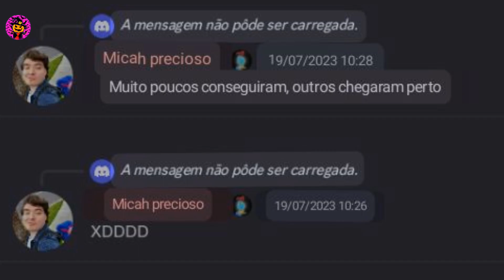Petite Pooch Será VILÃO Em Poppy Playtime 3!? Os Experimentos REJEITADOS Vão Se REVOLTAR?? Teoria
Olá meus quiridos (As) hoje vim trazer uma teoria que foi mais baseada na ideia de um inscrito, que depois de dar uma analisada vi que faz bastante sentido e quero saber a opinião de vocês, vocês conhecem o cachorrinho roxo que apareceu em poppy playtime 2 nós brinquedos rejeitados? pois então, ele pode se tornar um vilão ou até mesmo pode ser o próprio monstro roxo do teaser de poppy playtime 3, veja o vídeo e tirem suas próprias conclusões :D
Game: Poppy Playtime Chapter 3

Petite Pooch Será VILÃO Em Poppy Playtime 3!? Os Experimentos REJEITADOS Podem Se REVOLTAR?? Teoria